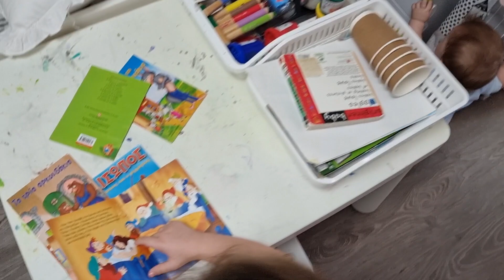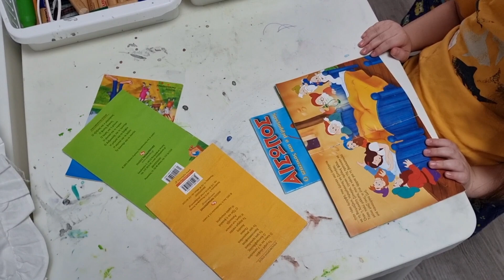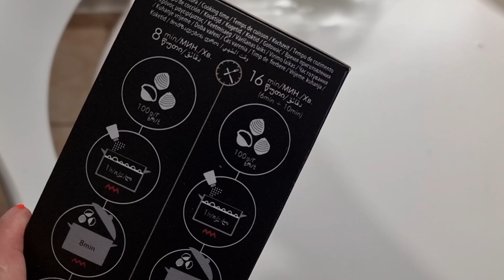დილიდან საღამომდე ერთად || როდის მოასწრო ასე გაზრდა წარმოუდგენელია